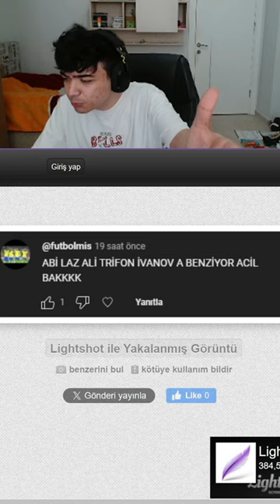LAZ ALİ TRİFON'A BENZİYOR?